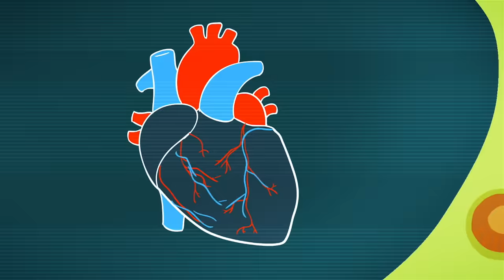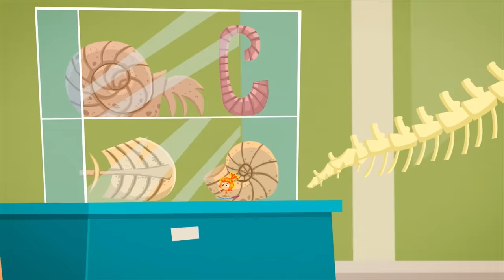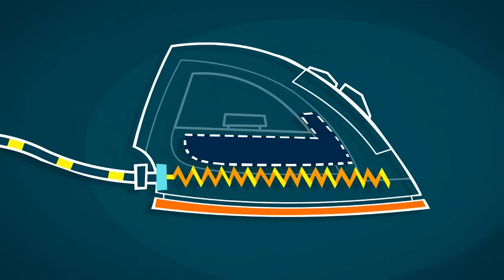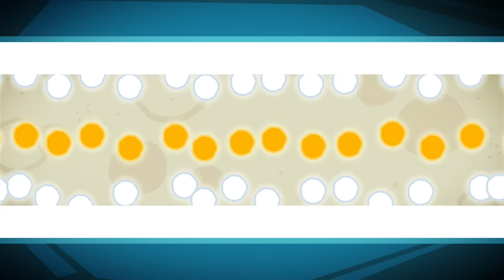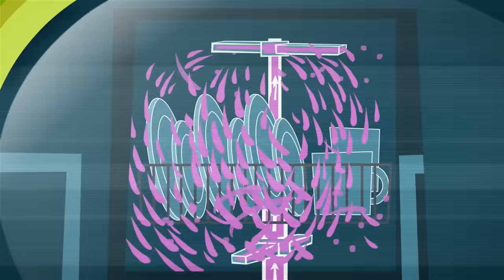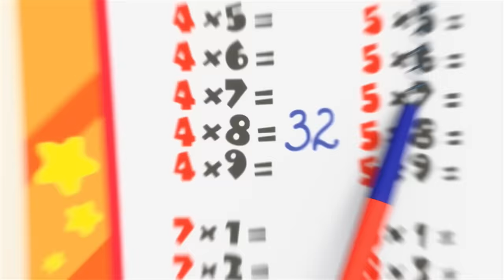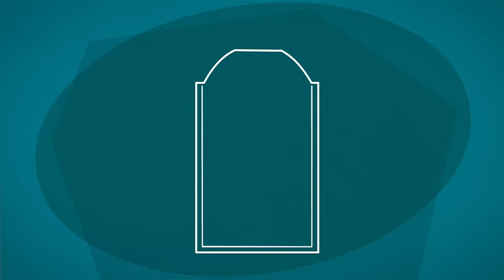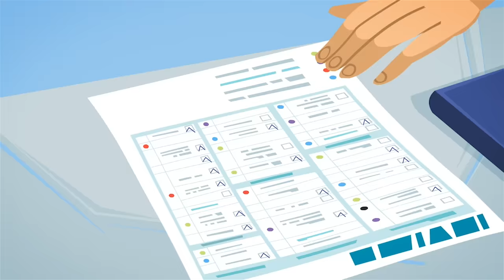Tom's Juggling Skills 🤹🏻 | The Fixies | Educational Animation for Kids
While playing a game on his phone, Tom Thomas eats an open-faced sandwich. When Nolik reminds him that his mom said he shouldn’t eat while playing computer games, Tom Thomas gets flustered and drops the sandwich.

0:00:00 Buttered Bread
0:05:09 The Spider
0:10:21 The Heart
0:15:31 The Television
0:20:36 The Jewel
0:25:51 The Time Machine
0:31:05 The Parrot
0:36:18 The Baby Doll
0:41:32 The Rock
0:46:46 The Fasteners
0:52:00 The Detective
0:57:14 The Pencil
1:02:27 The Iron
1:07:43 The Copy
1:12:53 The Wheel
1:18:01 The Exercise Machine
1:23:18 Hockey
1:28:32 The Helicopter
1:33:48 Glue
1:38:59 The Traffic Light
1:44:18 The Program
1:49:30 The Dishwasher
1:54:40 The Bird Feeder
1:59:59 The Window
2:05:09 The Movie
2:10:20 Concrete
2:15:31 Vitamins
2:20:45 The Marshmallow
2:25:53 The Pyramid
2:31:05 The Coffee Maker
2:36:16 The Submarine
2:41:31 The Toothpaste
2:46:44 Germs
2:52:04 The Spray Can
2:57:17 Beauty
3:02:26 The Sieve
3:07:42 The Telescope
3:12:58 The Backpack
3:18:12 The Blood Test
3:23:25 Plastic